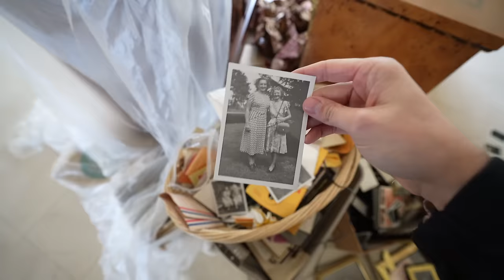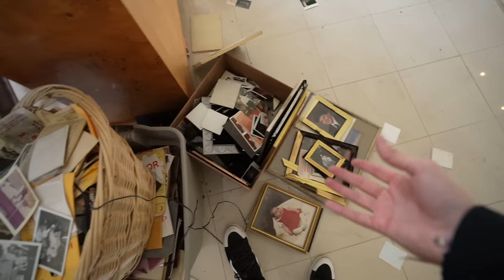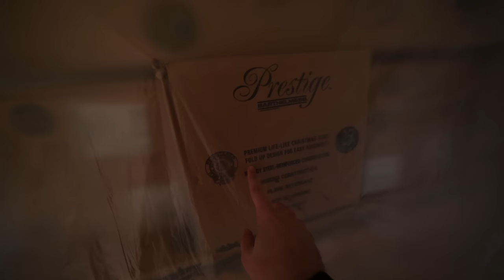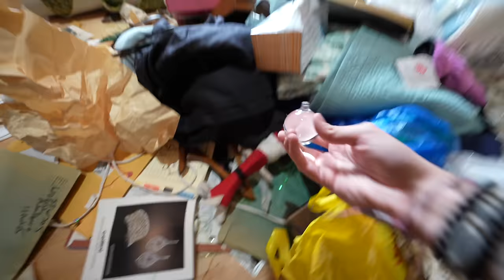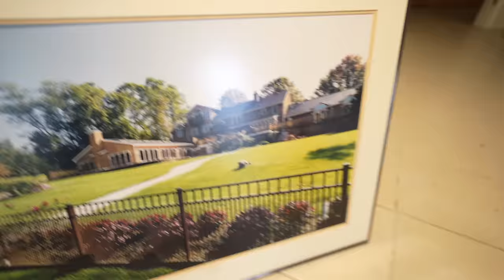ABANDONED $8.8 Million Mafia Boss’s MEGA Mansion | Found Vault, Pool, and Elevator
On the outskirts of New York City in a quiet neighborhood sits an abandoned 19,000 square foot mega mansion worth $8.8 million dollars. The mansion was last occupied around 2019 after the previous owner was arrested for tax evasion. And if that isn’t shocking enough it also has ties to the Mafia.

In today’s episode we take a look at an Abandoned $8.8 million dollar mega mansion rumored to be connected to the mafia. Going back to 1999 a businessman who owned a plumbing company was facing allegations for being involved in a murder of one of his employees. The employee had a major falling out with the owner of the company and accused the owner of blackballing him so he threatened to go to the irs and out his former employer for improprieties within the company. No long after the former employee was confronted by several men in the streets of NY who beat him up. After this the he went to his former employers shop and threatened once again then smashed all of the windows of his ex bosses car. Finally in January of 1999 the man disappeared and police found him stuffed in the truck of his car with 2 bullet holes in his head. But police somehow could never connect the employer to the murder leaving the case unsolved to this very day. Fast forward to 2019 the man and his business partner were getting into more trouble. They apparently evaded over $10,000,000 dollars in taxes claiming their lavish lifestyle and vacations as business expenses. This would eventually catch up to them and land them behind bars leaving the massive estate abandoned. So join me today and let’s see what’s left.

I am an Urban Explorer from Oklahoma just traveling around finding the coolest forgotten places! follow me on my journey around the world finding the best unknown forgotten places on earth! Merch coming soon 🔥